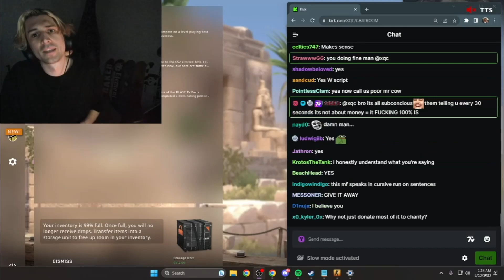xQc says that All the Problems were Caused Because he was in Love